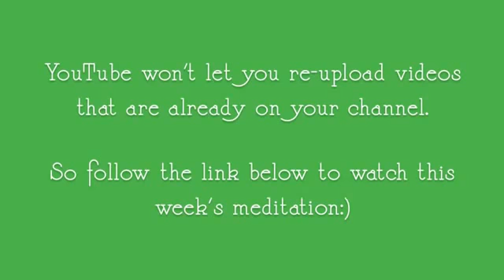Thankful Thursday Spring Tranquility Gratitude Meditation Reminder for 5.2.13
Do you have an attitude of gratitude? Start a weekly gratitude practice by watching Thankful Thursday's with Denise from HomeSpaGoddess.com!